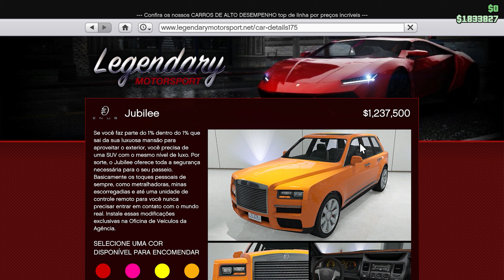Tunando o Jubilee | GTA 5 ONLINE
Tunando o Jubilee, do GTA 5 ONLINE

0:00 - Começo